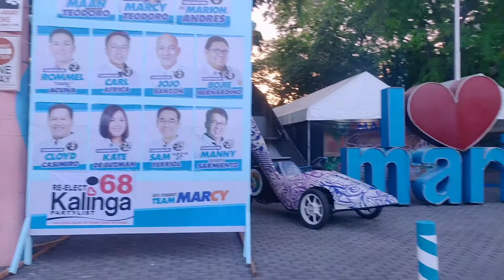buhay crew - borrow sa pasig day 3